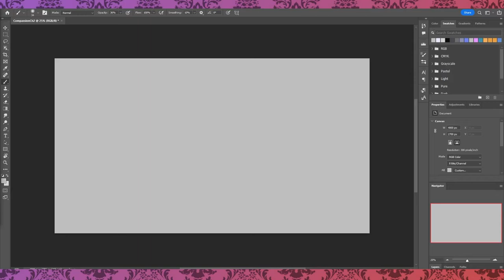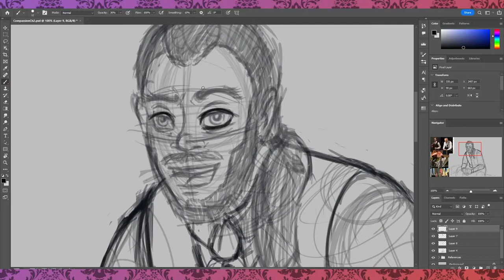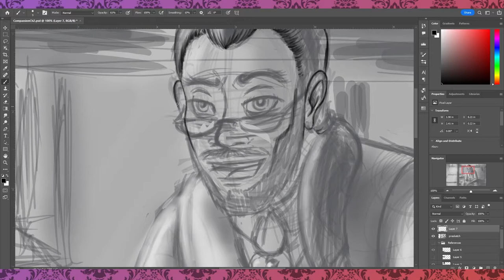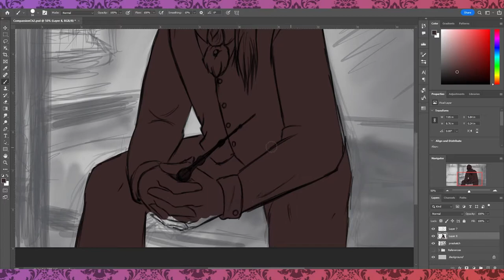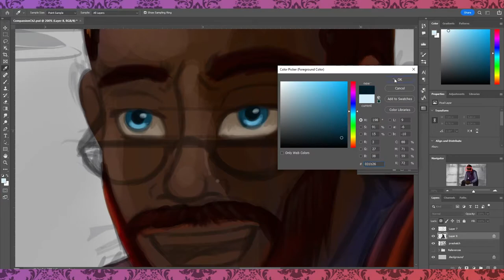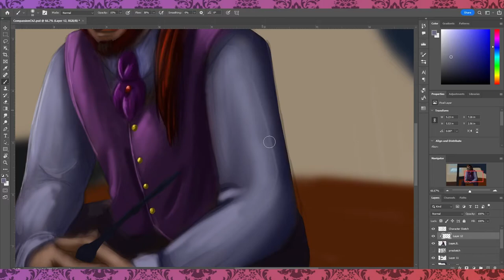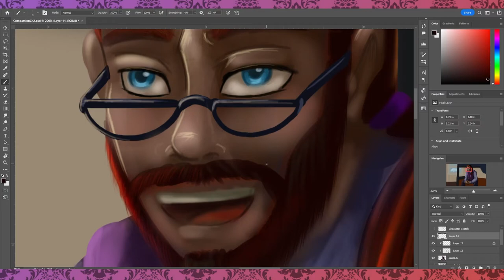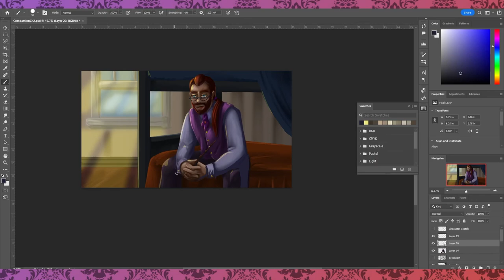Compassion ~ Chapter 2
What if in a different universe Tom Riddle JR was born of a drunken one night stand rather than conceived under the effects of a love potion? What if he was able to understand love and feel compassion and empathy for the people around him? Instead of building a power base he builds alliances, instead of scared followers and flunkies he gains devoted friends.

Like the art consider supporting me.
Monthly postcards are available for supporters.